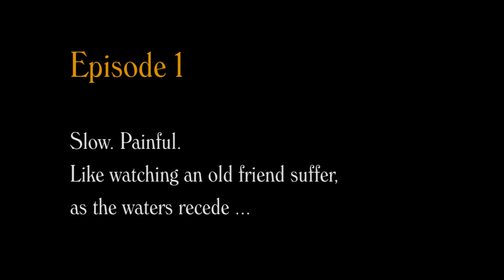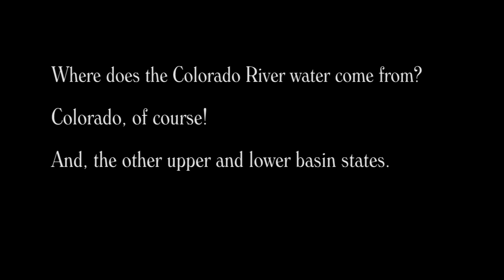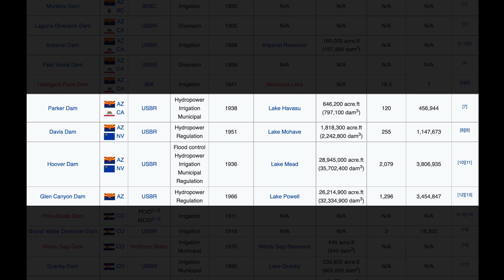Lake Mead South Cove Closes - Episode 1 - Water Level Crisis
A Documentary Series by Eric Mooneyham that includes, background info on the Colorado River collection system, where the water comes from, where it goes, usage and restrictions, time-lapse imagery of the 20 year drought, South Cove Launch repairs, disaster, recovery, and eventual closure, the primitive launch on a rocky point only for the brave, and more  ...

Credits, Attributions and Thanks
Google Earth Studio
Water Education Foundation
Side Scan Sonar Consulting
Las Vegas Review Journal
California Historical Society Collection
Security Pacific National Bank Photo Collection
AZCENTRAL
Mark Henle/The Republic
Review Journal Las Vegas
Randy Glaser - South Cove Water Level Facebook
Mohave County Sheriffs Department
Southern Nevada Water Authority Bronson Mack
CBN News
Don Martin
Eli Booth
Sherri Block, Brianne Simon - Paddleboarders
Cheryl Frey - South Cove 1970’s
Mitchp Rocky Mountain Snow Melt
National Park Service
Wikipedia
Music Kevin Maccleod - Long Road A
David Owen, Where the Water Goes: Life and Death Along the Colorado River, Riverhead Books, New York, NY (2018); 274 pp; ISBN 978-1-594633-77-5.
Mercury News
Bureau of Reclamation
Southern Nevada Water Authority
Wirestock
Freepik
Ron Raymond - Joshua Valley Utility
Britannica.com
Arizona Daily Star
USGS